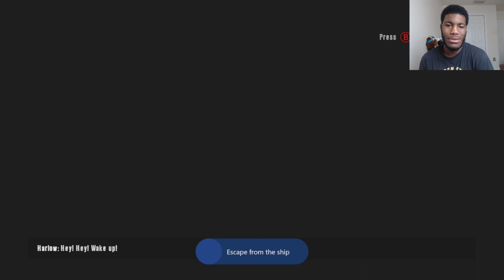Dead Island: Riptide might be the best zombie game ever...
Dead Island: Riptide is an action role-playing game developed by Techland and published by Deep Silver. It is a standalone sequel to Dead Island and was released for the PlayStation 3, Xbox 360 and PC on April 23, 2013 for North America and Australasia. It was then released in Europe on April 26, 2013. The game was later ported to the Mac OS X on April 28th, 2014. A remaster of the game called Dead Island: Riptide Definitive Edition was released on May 31st, 2016 for PlayStation 4, Xbox One, and Microsoft Windows and playable on Playstation 5. This version of the game was also bundled with a remaster of Dead Island in the Dead Island Definitive Collection.